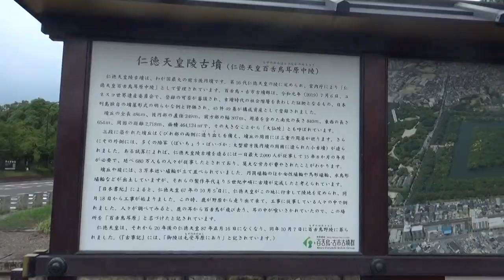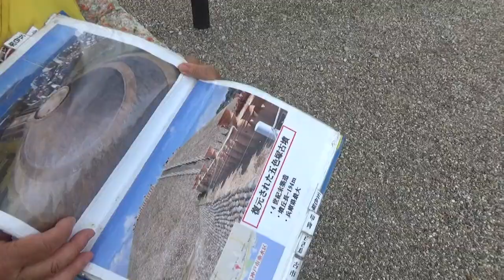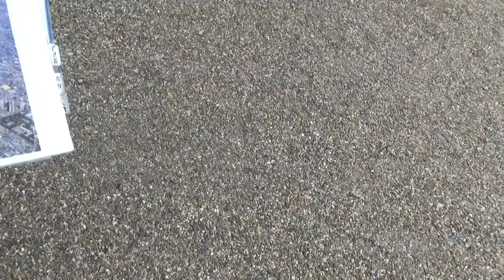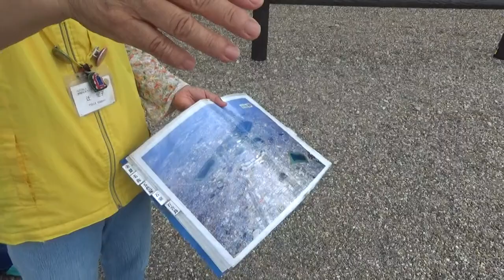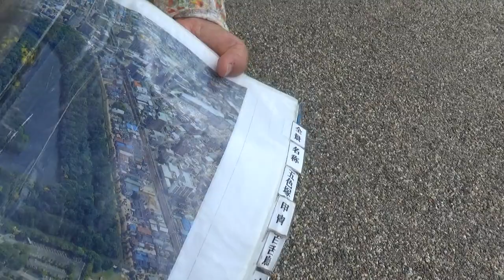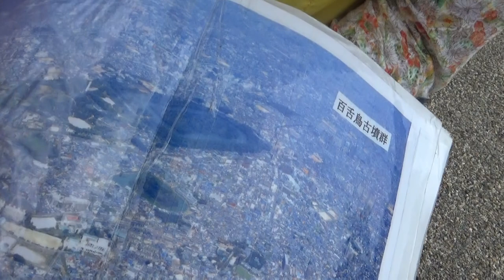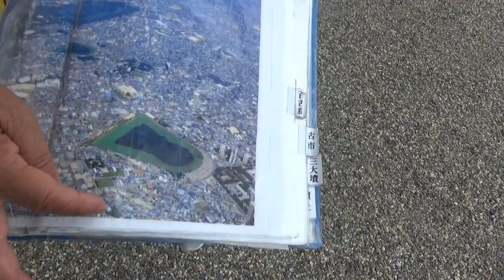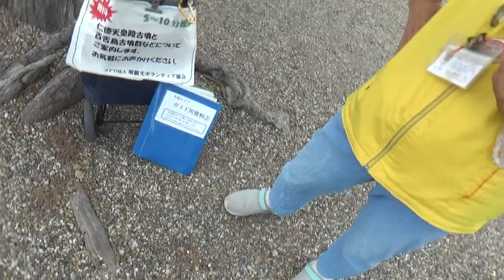第16代 仁徳天皇陵 ガイドさん5分間の説明らしいけど 約1時間くらい独り舞台をゆっくりどうぞ・・ボランティアガイドさんは堺の古墳は 大変詳しい・・日本一で世界一の古墳